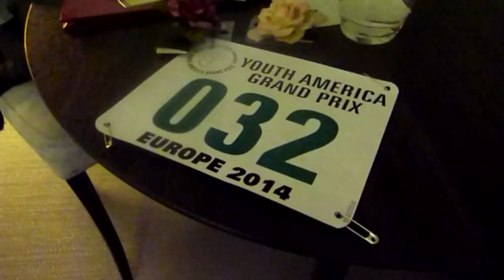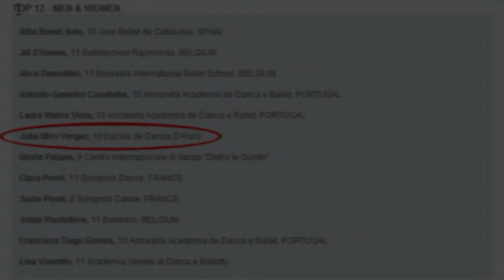YAGP BRUSELAS SEMIFINAL 2014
Júlia Miró (top 12 precompetitive) 10 years old